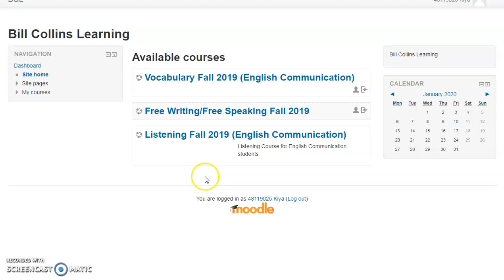How to register for Vocabulary course